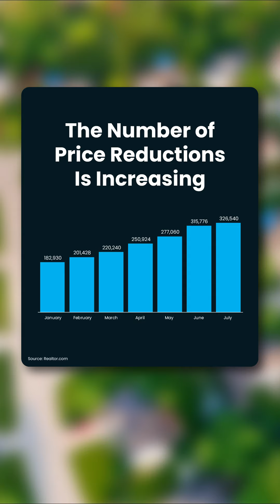Don't Make This Mistake When Pricing Your Home 😵